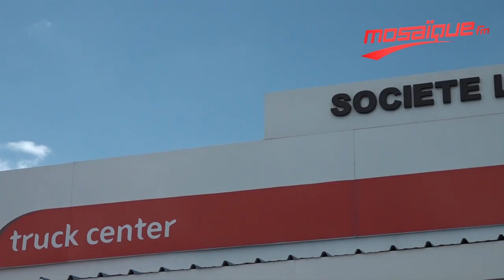Inauguration du premier « Total Rubia Truck Center » en Tunisie